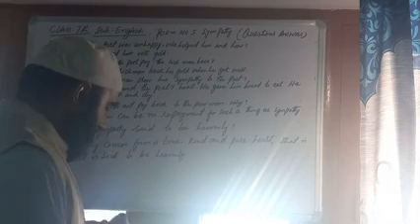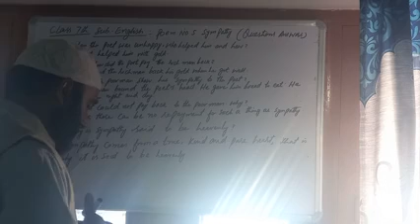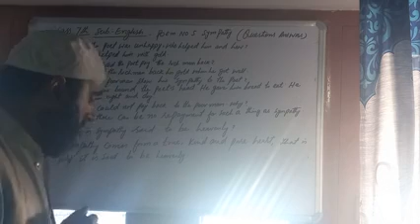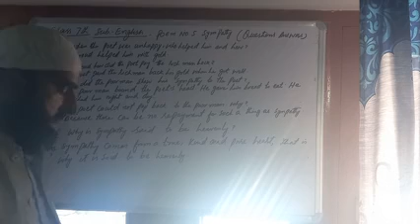Class 7th English Poem No 5 Sympathy ( Questions Answers)